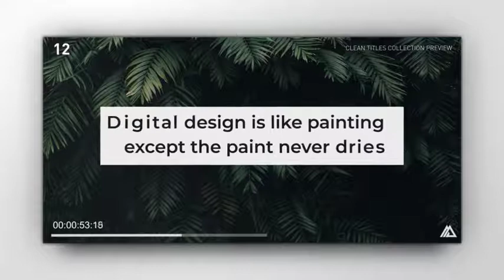Simple Minimal Titles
Fresh and trendy minimal titles for you media content. This modern set contains 20 animated titles. Perfect for you openers, slideshows, presentations, and media channels.

Project Features:

    Duration Controller
    Color control
    No plugins required
    Universal Expressions
    Tutorial included